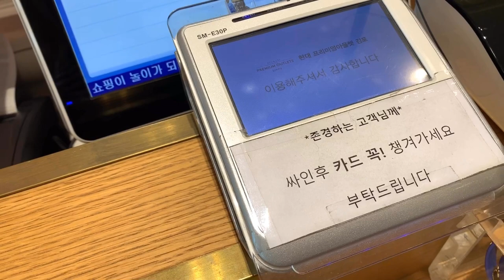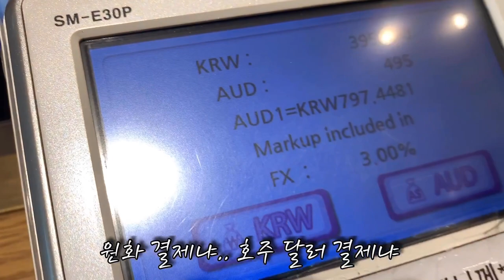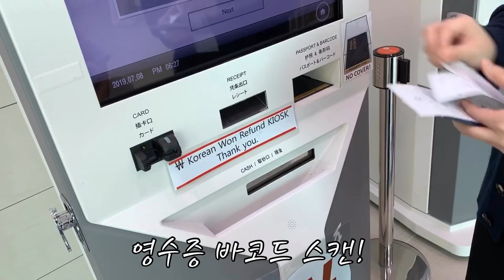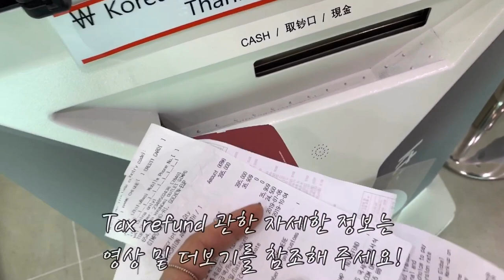[한국 여행 꿀팁] 면세 해택. Tax refund 받는 법. 재외국민, 동포, 장기 체류자 모두 가능! 인천공항 정보.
오늘 영상은 한국여행 후 Tax refund 받은 법에 관한 영상으로
한국 내국인들에게는 불필요한 정보일 수도 있지만
재외국민/동포 또는 해외 장기 체류자 분들께는 도움이 될 영상이 될 것 같아 제작해봤습니다.
또한 한국인에게도 예외가 있어요!!
원래 한국인이 한국에서 산 물건을 해외로 가져나갈 때 세금 환급이 안되는게 맞지만,
해외 거주 2년 이상 한 사람들 중 해당 기간동안 한국에 3개월 미만으로 거주한 사람에 한하여 한국에서 산 물건도 세금환급(Tax Refund)을 받을 수 있습니다!

이 내용은 재외국민/동포 해외 장기 체류하시는 분들께는 생활 꿀팁이 될 것 같아요!

Tax Refund 세금환급 지급 장소는 영상 참조하시고 기계로 받을 수도 있고, 창구에서 받을 수 있어요.
여권과 바코드 스캔 후, 원화로 받을지 달러로 받을지 선택하고,
현금을 받으면 됩니다.
조금이라도 도움이 되시길 바라며 ..

(**At Incheon International Airport
①Get your boarding pass but do not check in your luggage. ②Show the purchased goods and VAT refund receipts to the customs officer and get the Customs Export Approval stamp on the receipts. For a total refund of less than 75,000 won, you can use the kiosk machine.)